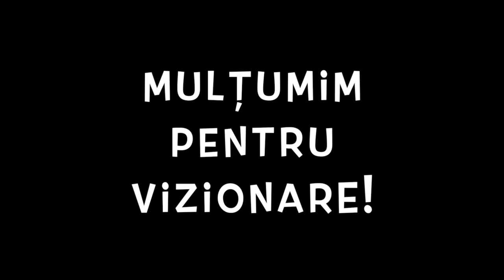Playa den Bossa, Ibiza. Balearic Islands, Spain.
Episodul 114